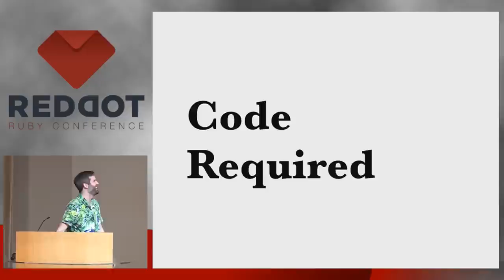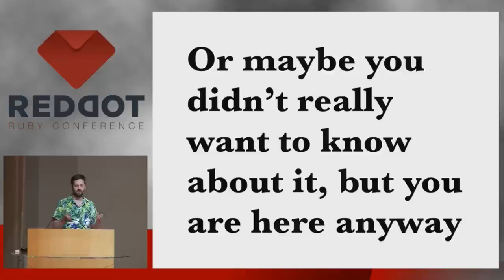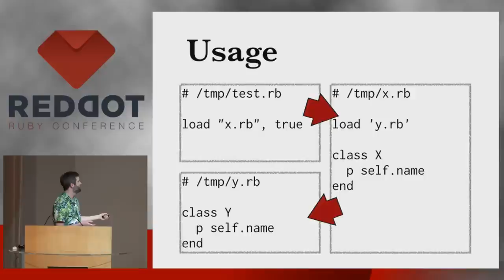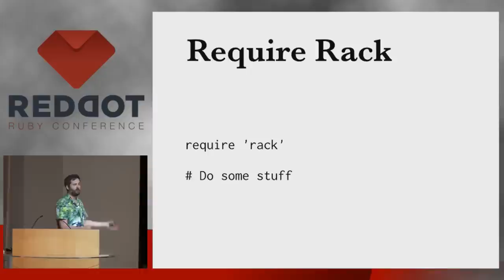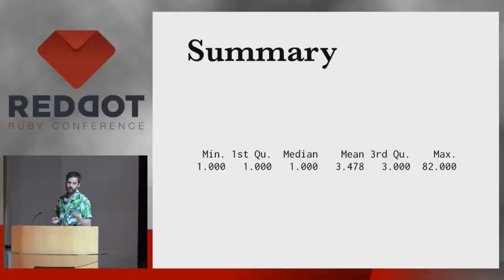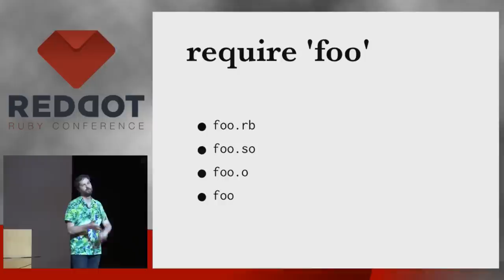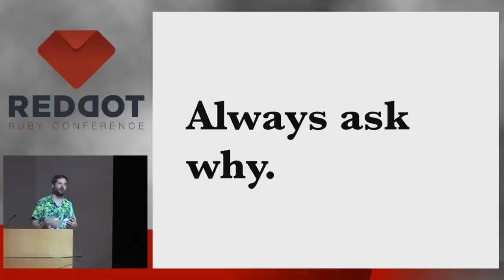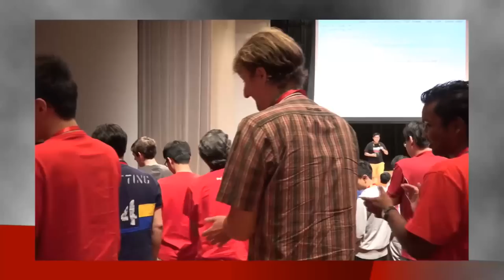RedDotRuby 2015 - Code is Required by Aaron Patterson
Code is Required by Aaron Patterson

You can't talk about running code without talk about loading code. Part of improving the performance of Rails applications is looking at parts that impact Rails from outside of your application. In this talk, we'll look at the different ways Ruby loads code and how this impacts our applications. This talk will be more than you ever wanted to know about how Ruby loads files, and how we can speed it up.